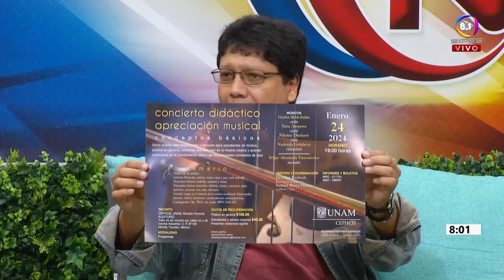ENTREVISTA: FELIPE AHUMADA, NARRADOR Y SAMUEL FLORES, ORGANIZADOR DE LA PLATICA APRECIACION MUSICAL